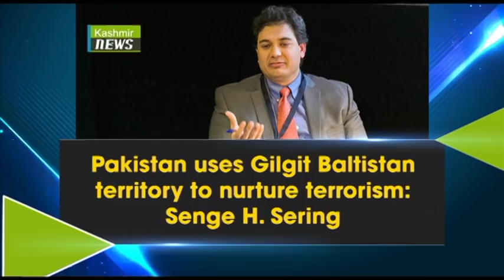Gilgit Weekly Updates I Pakistan uses G-Baltistan territory to nurture terrorism: Senge H Sering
Gilgit Baltistan/ Washington DC, May29 , 2018: - People living in Gilgit-Baltistan are deprived of basic civil, political and social rights. A suppressive coalition of callous army generals and corrupt political honchos is at the helm of severe atrocities meted out on the locals. The repression is further aggravated by harsh legislation that is introduced arbitrarily. Large swathes of the region, which are under Pakistan’s intelligence agency, the ISI, are used as terror-launching pads against India. Any reasonable voice daring to speak against the discrimination faces unimaginable consequences of abduction, torture and sometimes even killing.